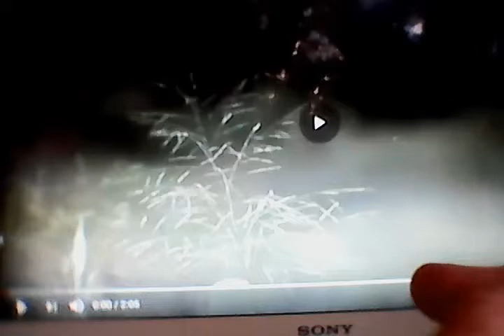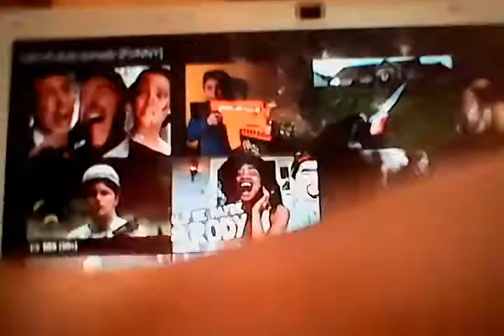Call of duty parady